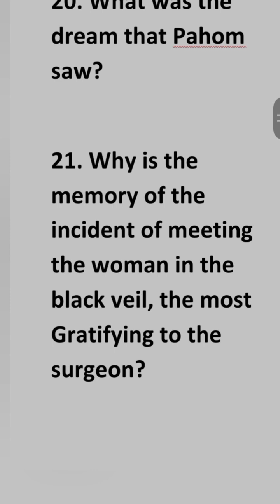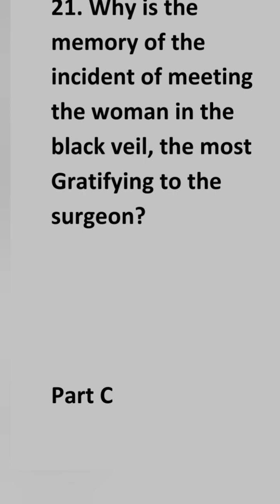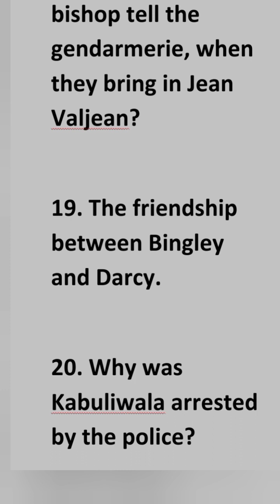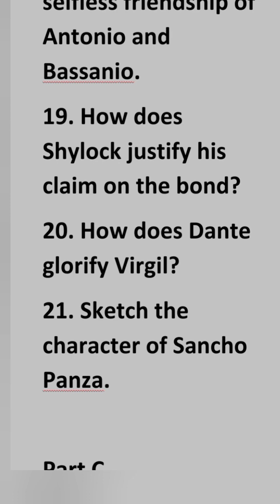SAVOURING THE CLASSICS|IMP QUESTIONS |BRITTLEMEDIA